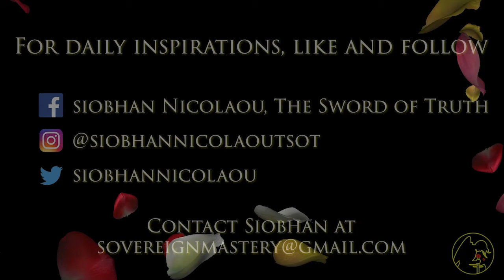EET© in a Nutshell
Siobhan talks about what emotional energy literally is and how this perception can help you get an easier grip on overcoming the shadow play it creates within and around you.